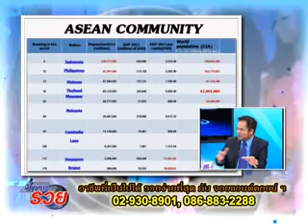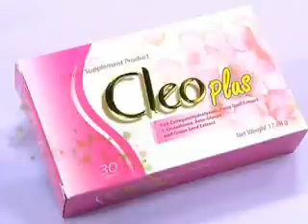ชี้ทางรวย 15-6-56 เทปที่ 93 part1